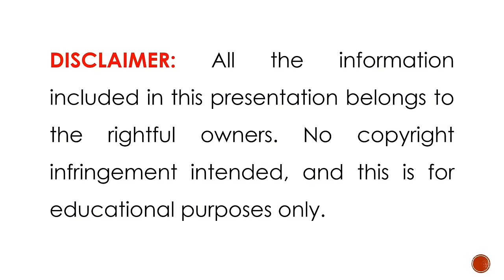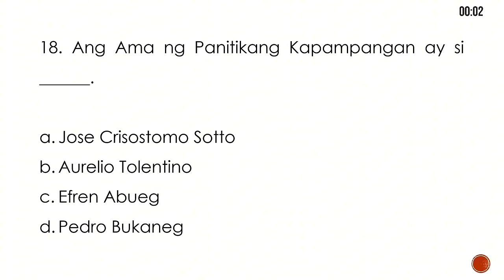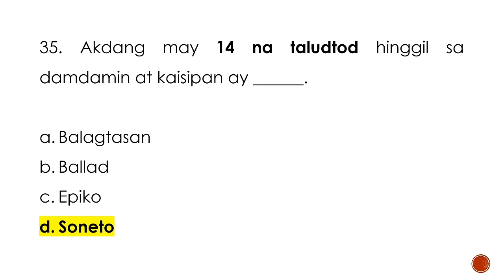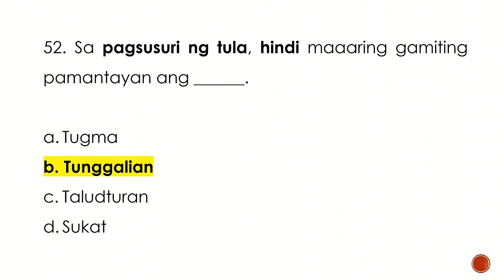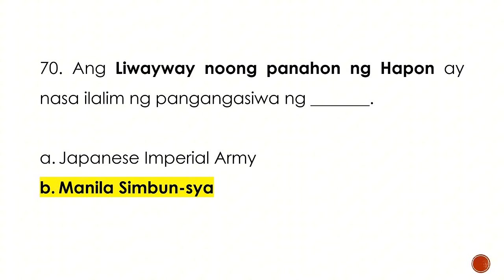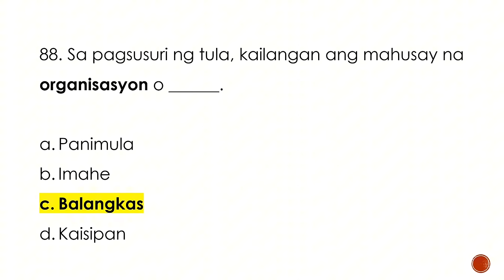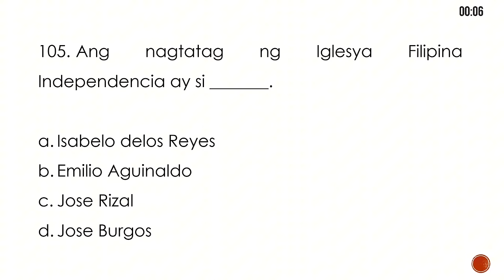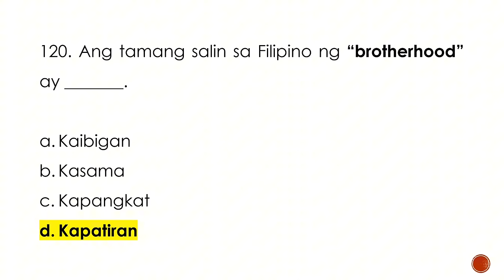FILIPINO MAJORSHIP LET REVIEW DRILLS (120)| Teacher Dang